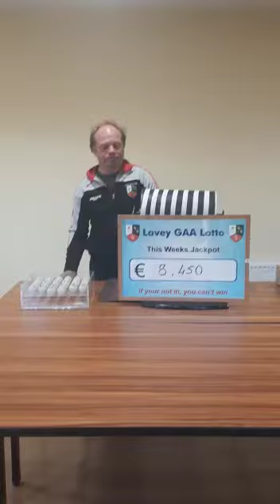Lavey GAA Lotto 19.06.2022